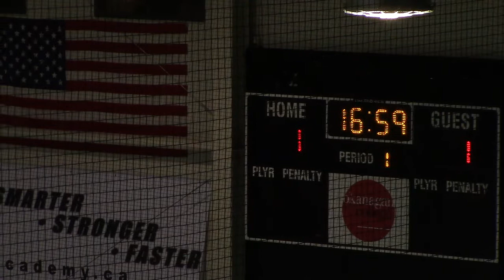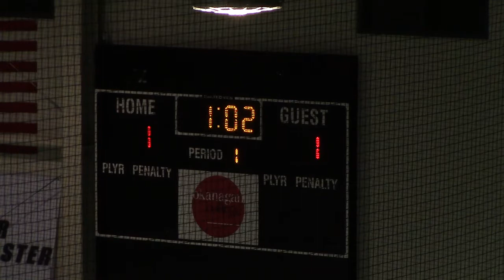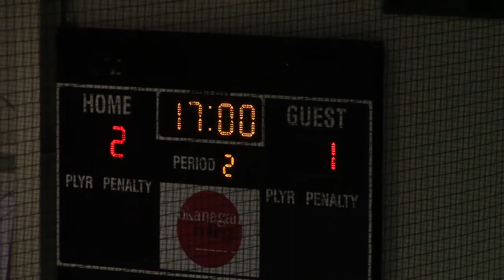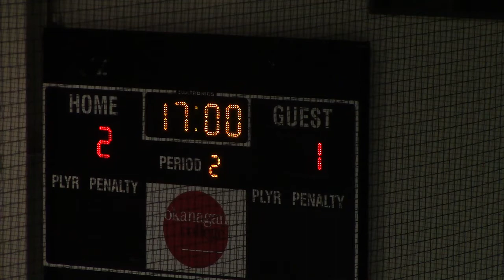POE Midget Prep vs OHA White 2014 11 21